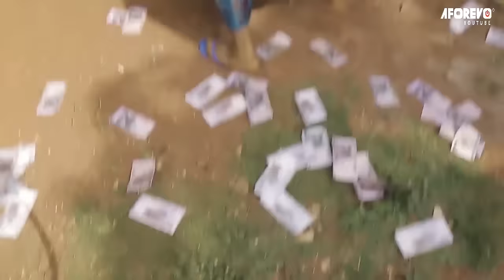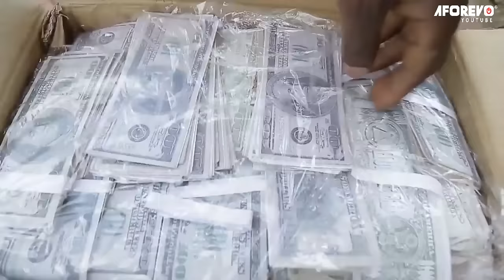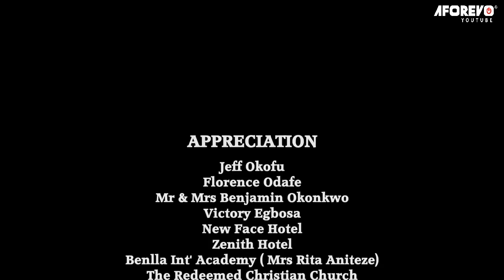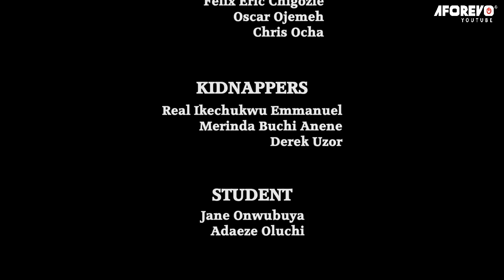How A Poor Girl Who Was Banished 2 D Evil Forest Met A Rich Man That Took Her Out Of D Village/Movie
In this Nigerian movie, Starring: Ebere Okaro, Emeka Amakeze, Bella Ebinum, Xiolla John and other Nollywood actors.